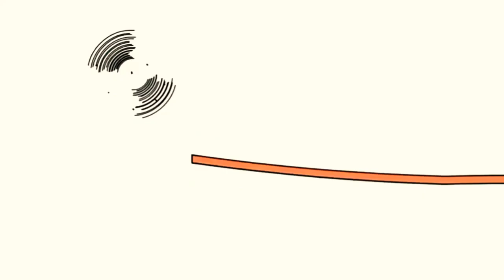24 квітня 2021 р.